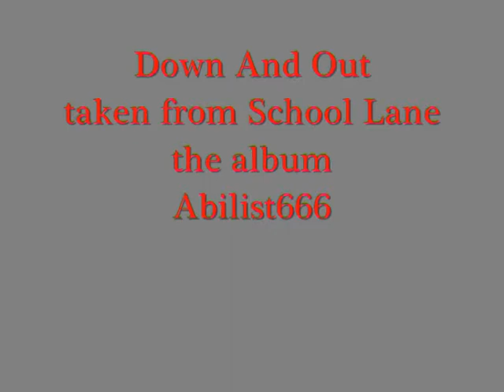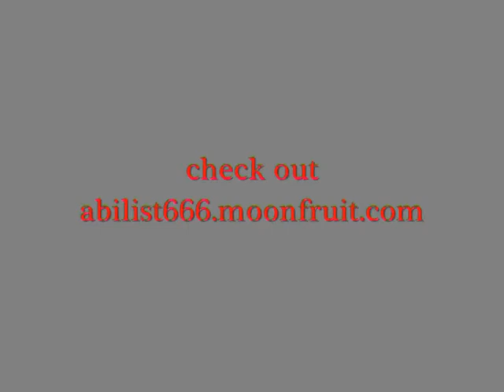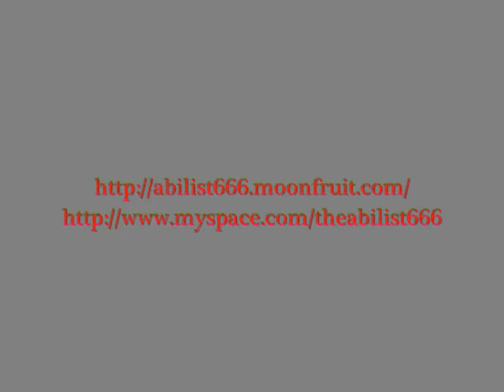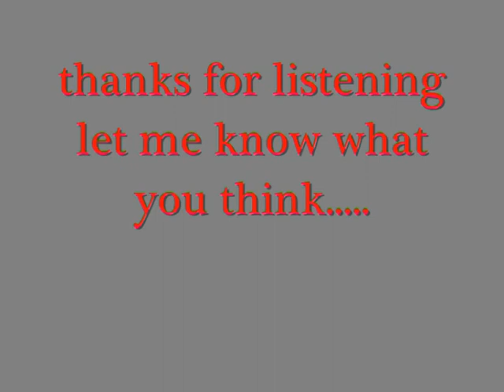Down And Out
Down And Out track taken from the album Old School Lane. Old
School Lane was my first album and is filled with dark
experimental tracks, electronica pieces and knightmarish sound
scapes. I am a sound engineer/music producer/artist who creates
sound scapes, soundtracks, experimental pieces, remixes and
produce all kinds of acts and bands. Anybody interested in using
any of my pieces or would be interested in me producing something
for you please get in touch. Hope you enjoy the track please leave
some comments on what you think. cheers. abilist666.